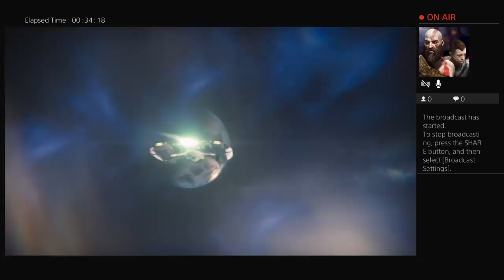Destiny 2: What's All This?